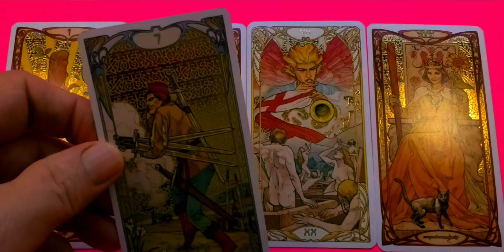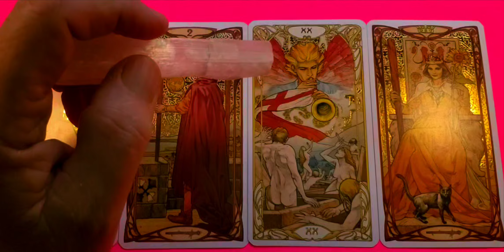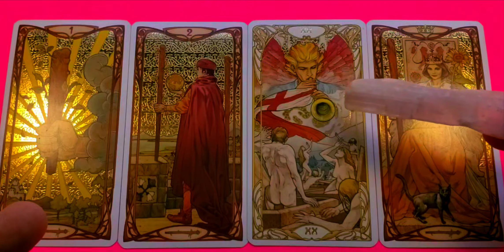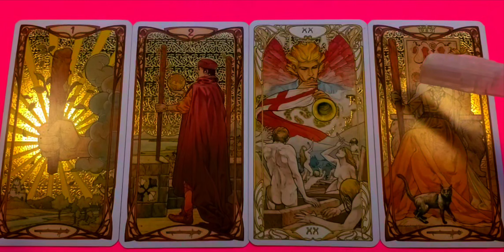Libra Tarot Love Read Weekend July 15th Love, Romance & Relationship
Libra Tarot weekend readings for July 15th-17th 2022 a Love Romance & Relationship tarot reading for Libra Sun, Moon, Rising & Venus energies#warriorsoflightastrotarot

PERSONAL READINGS

Tarot Readings - I am a nuts and bolts reader who also employs intuition having the advantage of clairaudience. Readings typically run 30 to 45 Minutes and cost $50USD for live video chat readings on Facebook Messenger Video Chat where with some back and forth, I feel, I can be most effective. Send email with question include your Sun sign and please give time zone and your most available times to connect.
Astrology Consults -  I believe that our natal chart is a Starmap of our souls purpose/s for incarnation coming from a psychological and spiritual perspective focusing upon emotional, mental, physical and spiritual awareness, integration and healing - live video chat running an hour to an hour and a half typically around Natal Chart familiarization, transit planet, predictive reads or synastry relationship reads.